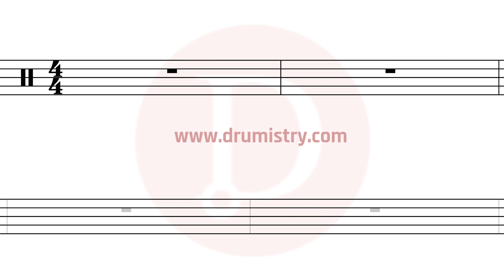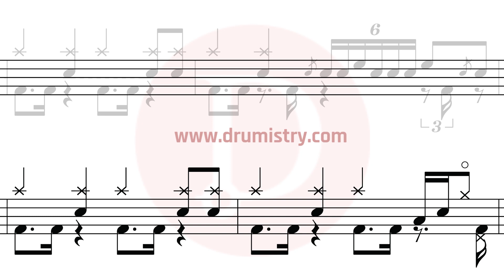Paramore - Decode Drum Score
Mobile Phone friendly drum sheet music.

How to play Paramore?
How to play Decode?